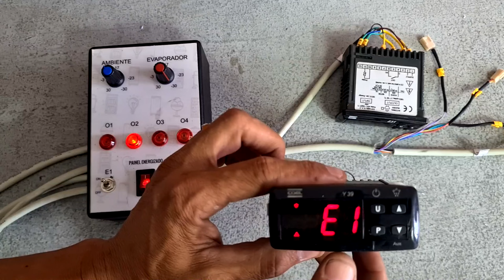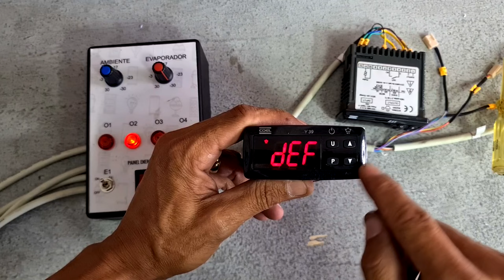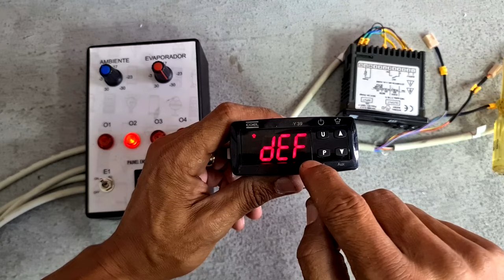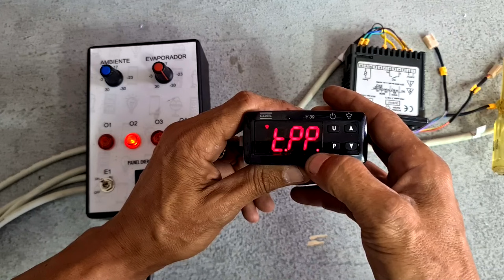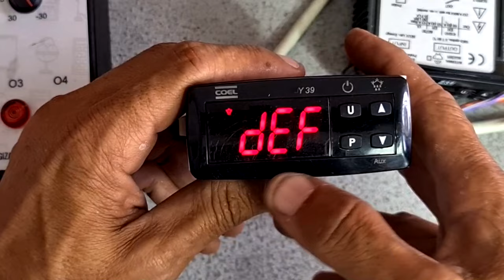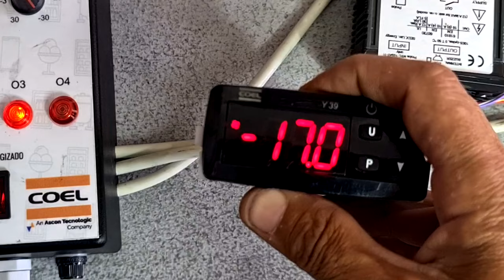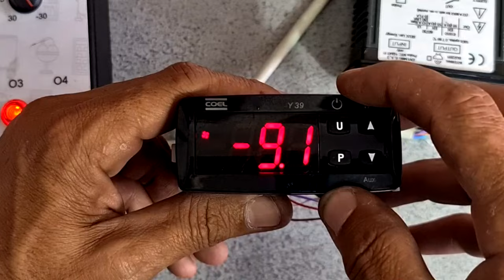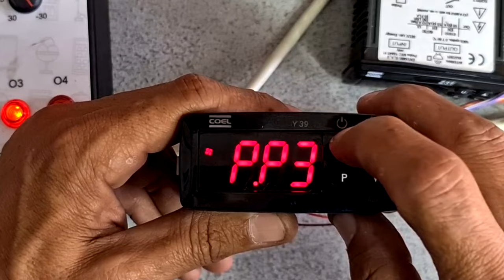Como configurar controlador COEL - Curso de refrigeração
Veja como configurar, mudar parâmetros do controlador COEL - Curso de refrigeração
Link controlador na loja  Reparador Raiz👇